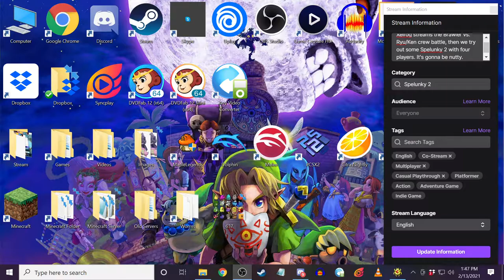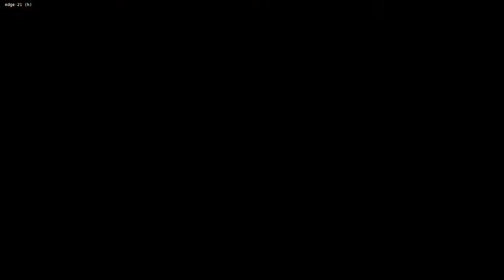Online Broke | Spelunky 2 #3 [Xelrog/Jack/Omni]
Xelrog and Jack stream Spelunky 2 live on Twitch with Omnidragon. We're up to three players for online co-op, and things are getting a little... unstable.